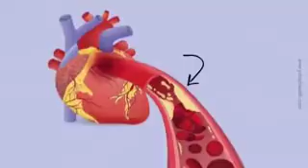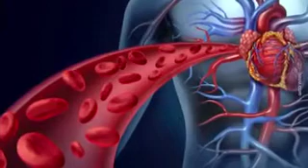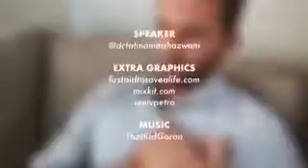Cardiac Arrest vs Heart Attack Denyutan jantung berhenti vs Saluran darah tersumbat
Video from Mehmetkhir